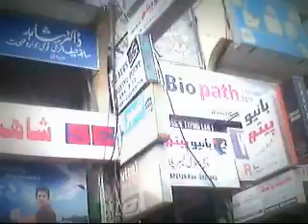Islamabad With Wah Cantt Cities